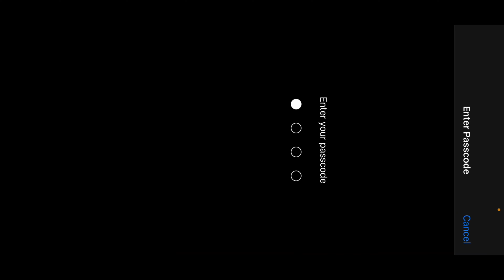NORTHEAST CUP final first match / TEAM PUYA with 14 kills in first match 💪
Squad - TEAM PUYA
ign.      - PUYArëx
server - Asia
Role : IGL & Support ❤️